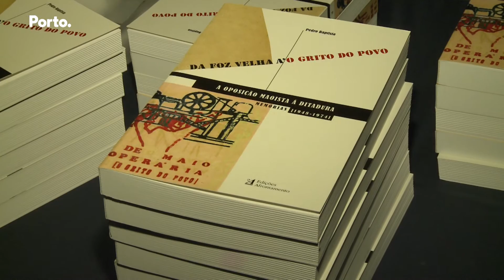Pedro Baptista lançou livro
Pedro Baptista, fundador de "O Grito do Povo" de oposição ao Estado Novo, lançou na última sexta-feira, nos Paços do Concelho, o seu primeiro livro de memórias, intitulado "Da Foz Velha a 'O Grito do Povo' ". A apresentação da obra contou com a presença do Presidente da Câmara do Porto, Rui Moreira.